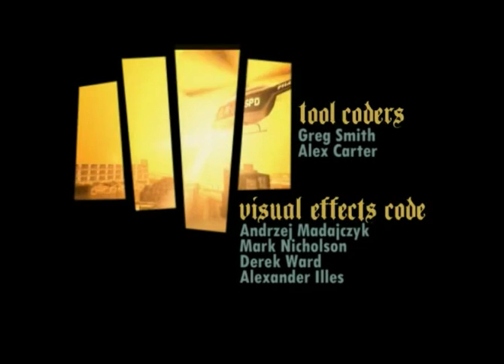the grove street vs ballas by marc -8